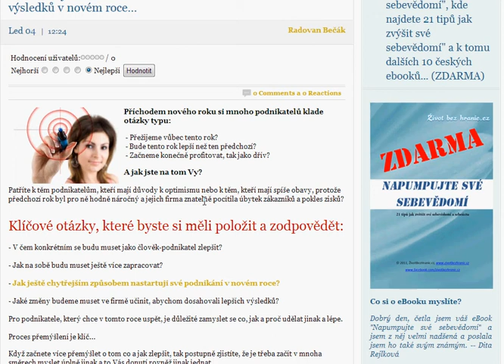12 BODŮ jak dosáhnout LEPŠÍCH PRODEJNÍCH výsledků v novém roce...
Mnoho podnikatelů si klade otázky typu:

 - Přežijeme vůbec tento rok?
 - Bude tento rok lepší než ten předchozí?
 - Začneme konečně profitovat, tak jako dřív?

A jak jste na tom Vy?